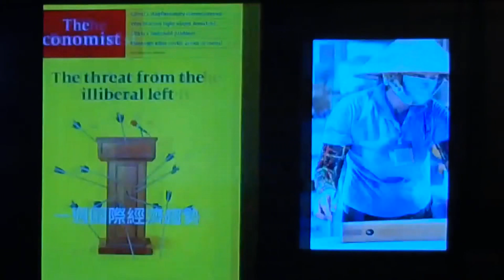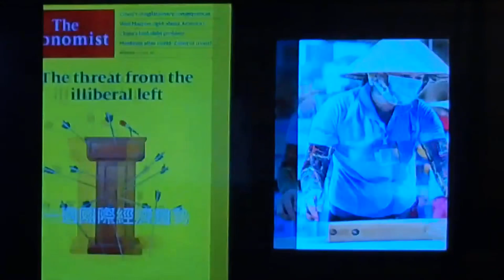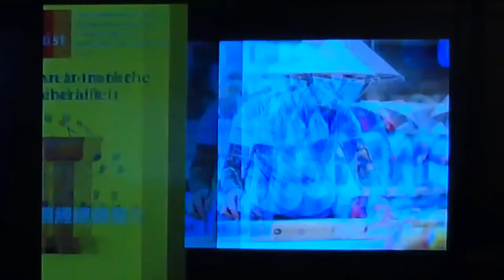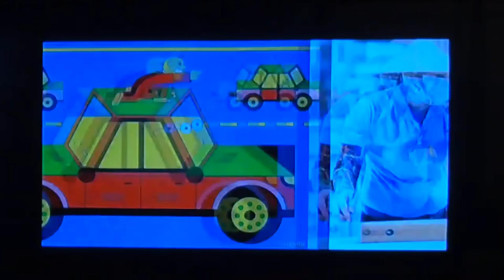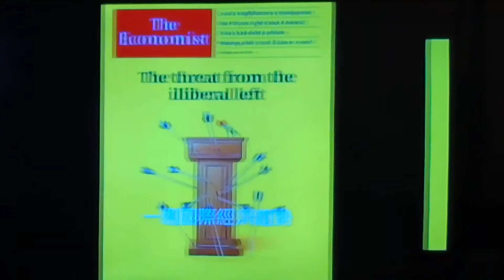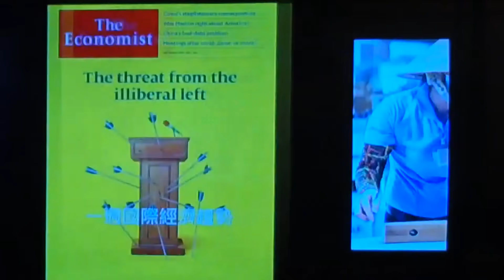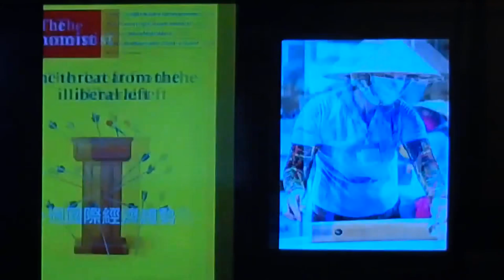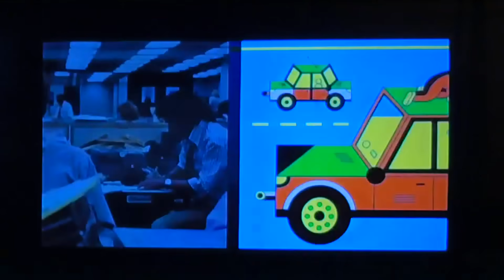'21.09.08【豐富│財經起床號】丁學文談「經濟學人：左翼思維威脅古典自由主義」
主持人：陳鳳馨
來賓：丁學文
主題：一週國際經濟趨勢
📌《經濟學人》The threat from the illiberal left 談左翼思維對古典自由主義的威脅
📌《倫敦金融時報》The Great Divide over living with the virus 談亞太地區清零政策的不能持續
📌《經濟學人》Delta and the world economy 談停滯性通貨膨脹的壓力
📌《經濟學人》China’s bad debts 談中國的財經風險